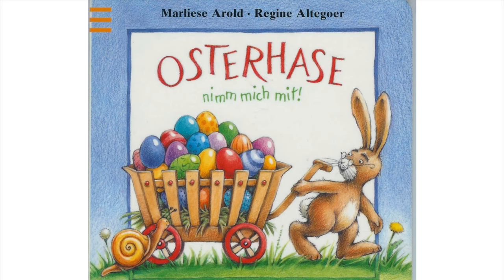Osterhase, nimm mich mit!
Album sonorisé "Osterhase, nimm mich mit" de Marliese Arold - Regine Altegoer.